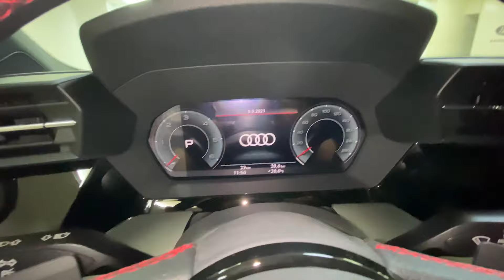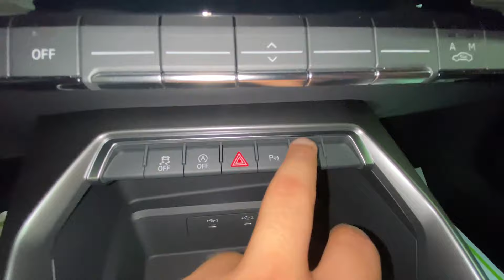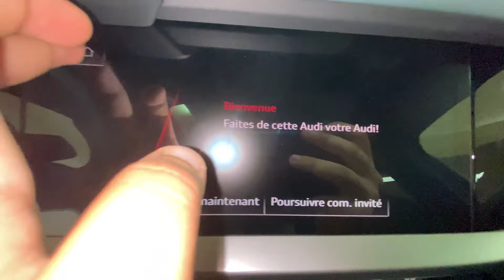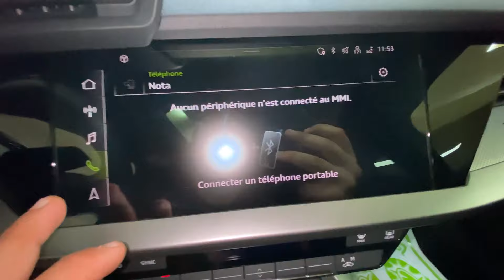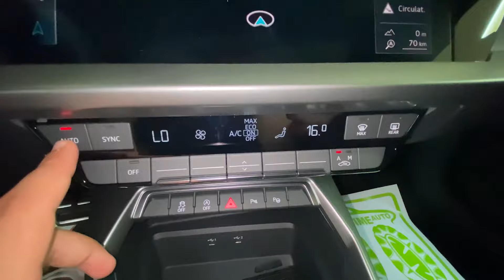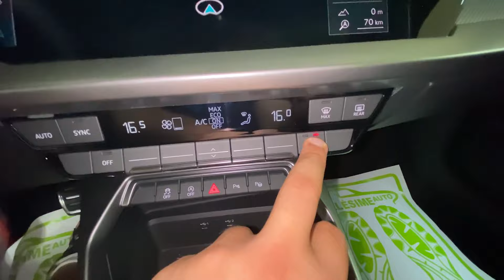Review N° 011: Audi A3 2021 s-line Full Option 🇲🇦 +500 000 dhs🤯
Email pro( si tu veux passer ta voiture sur la

Instagram du showroom : MILLESIMEAUTO